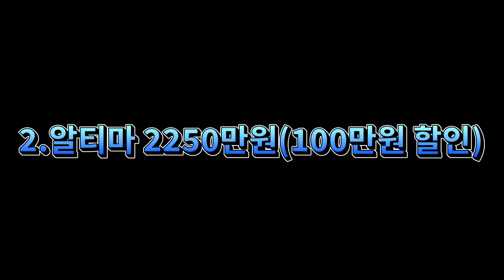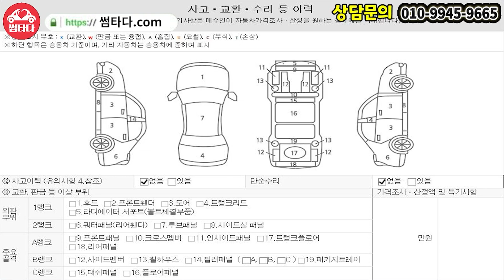내가 300만원 할인한다고 했었나..? 지금 이 기회! 놓치시면 후회하십니다! 총 300만원 할인 들어가는 차량들! (feat. 알티마 특집)